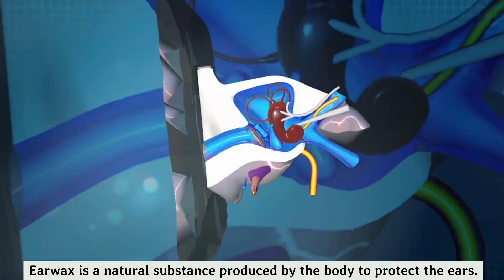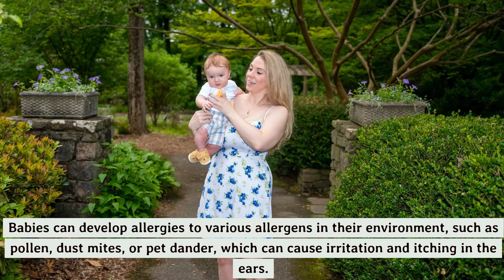Baby Rubbing Ears - Reasons and Remedies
In this video, we'll dive into the adorable world of babies rubbing their ears. Discover the various reasons behind this cute behavior and learn effective remedies to ensure your little one stays comfortable and happy. Join us as we explore parenting tips and insights to keep your baby smiling!